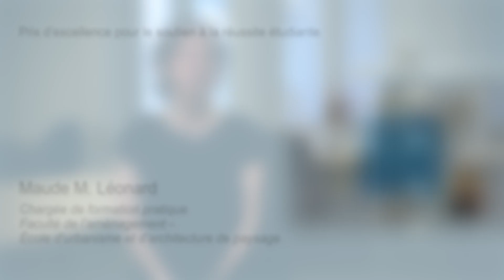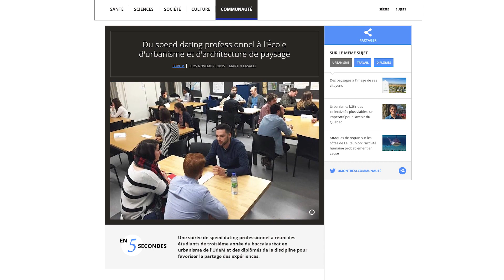Maude Léonard - Prix d’excellence en enseignement 2019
Chaque année, l'Université de Montréal honore celles et ceux qui se distinguent pour leur engagement exceptionnel dans les diverses facettes de la formation et de l’encadrement des étudiants. Maude Léonard, chargée de formation pratique à l'École d'urbanisme et d'architecture de paysage, remporte le prix d’excellence en enseignement pour le soutien à la réussite.